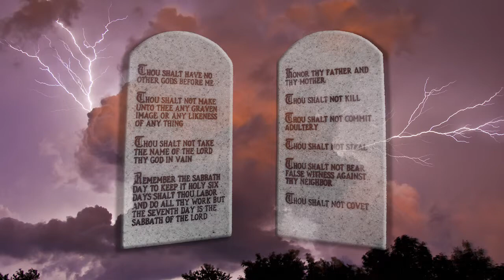Thy Word Is Truth - Richard Rives